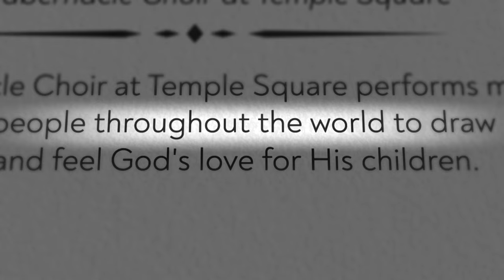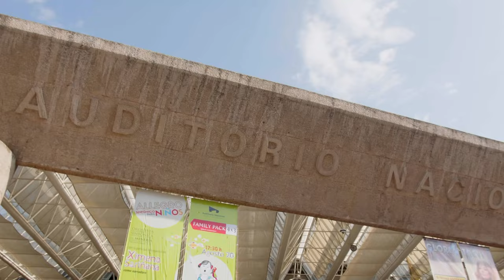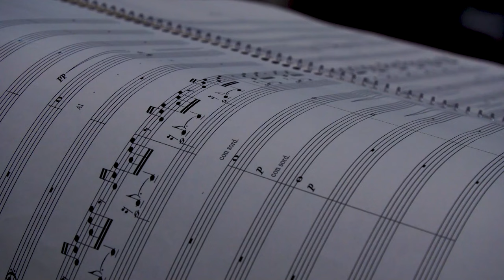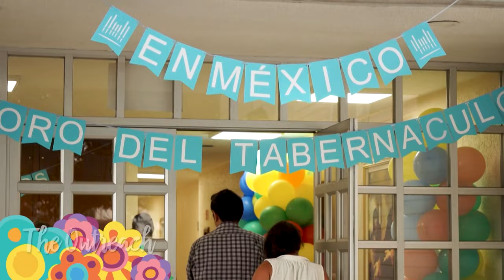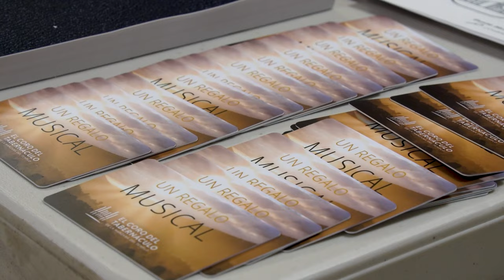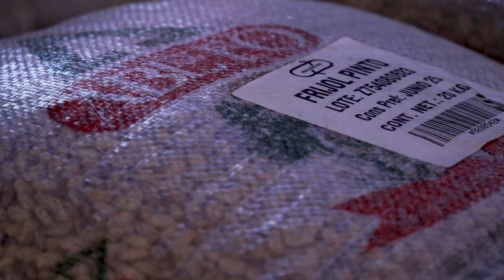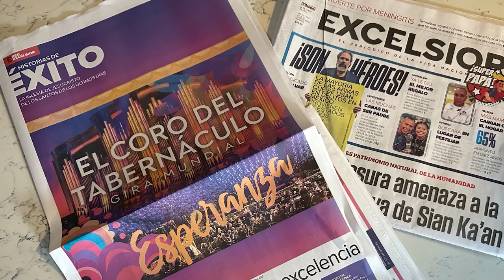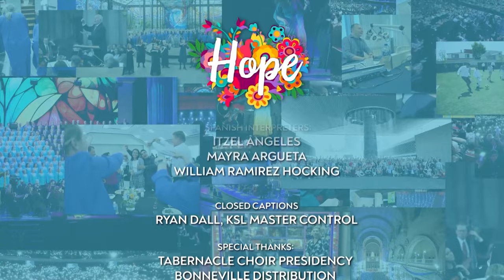HOPE: The Tabernacle Choir World Tour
This documentary offers an intimate behind the scenes look at the iconic Tabernacle Choir at Temple Square as they embark on a momentous world tour, with Mexico as their inaugural destination.  Travel with the choir as they share a message of hope with the citizens of Mexico City.